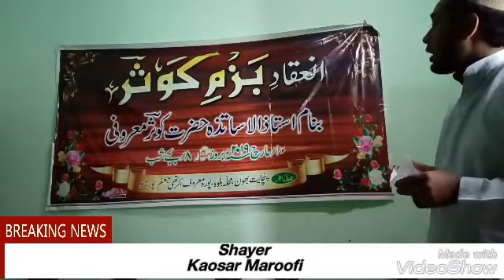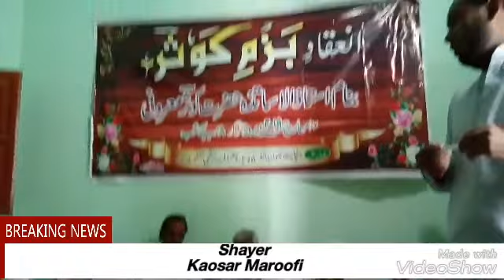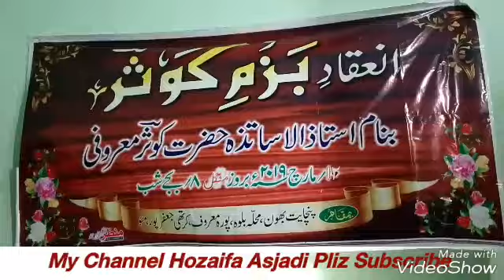استاذالاساتزہ حضرت کوثر معروفی صاحب اپنے کلام کو پیش کرتے ہوئے ۔بزمِ کوثر میں